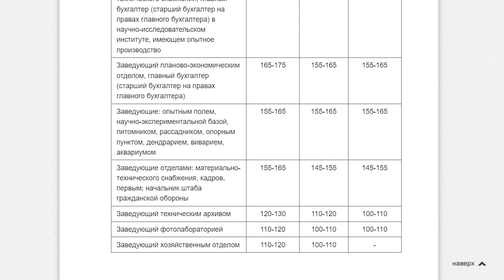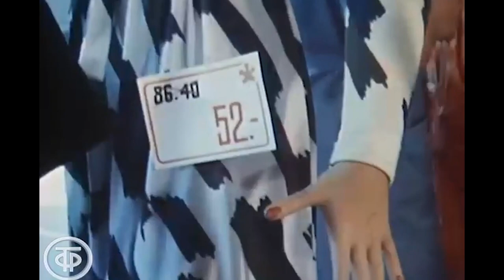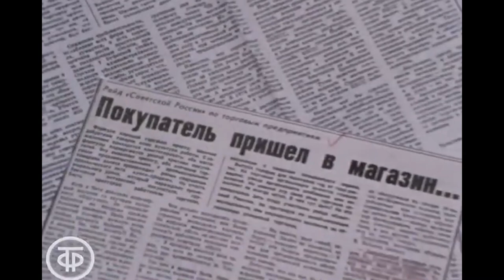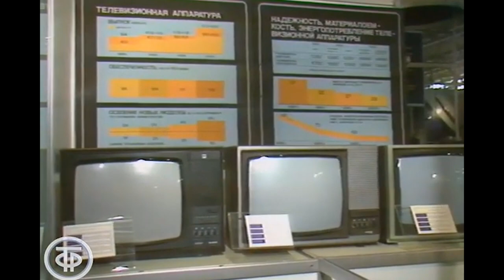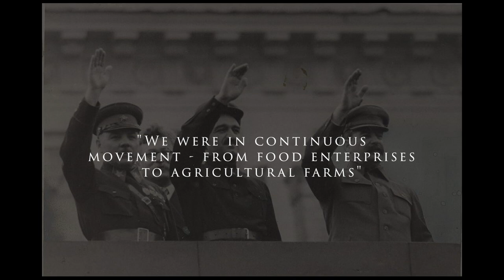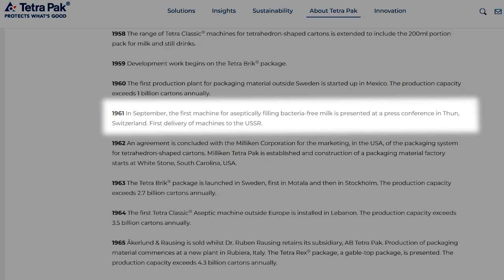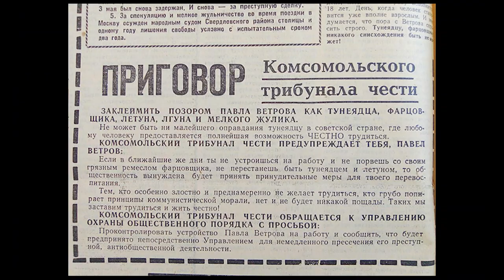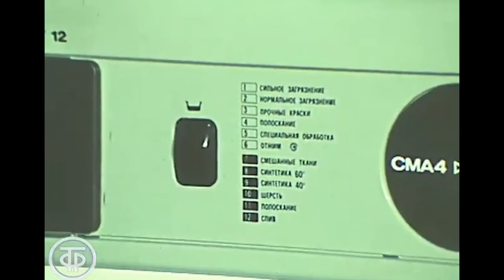Underpayment, Deficit, Imports: How The Soviet Economy Destroyed Itself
The CPSU stripped consumers of their right to choose by establishing absolute control over the production of consumer goods. Gosplan, an economic institute based in Moscow, dictated the standards for clothing, food, and household appliances, and Soviet manufacturers were compelled to comply with the plan. However, since the plan primarily emphasized quantity and total cost, the quality of Soviet brands suffered immensely.

Constant shortages plagued the Soviet consumer market, leading manufacturers to prioritize producing expensive goods in limited quantities.

Contrary to popular belief, goods were not as cheap in the Soviet Union. The price of items such as dresses and wristwatches amounted to half or more of a median salary, while a new TV or vinyl player required 2—3 times the salary of an engineer.

Despite the difficulties in the consumer market, Soviet propaganda relentlessly conveyed the message that the situation was improving. All-Union news releases highlighted the start of production of new household appliances, conveniently omitting the fact that many of these new items were produced using foreign technology. The USSR's reliance on imported equipment and technology was most pronounced in the production of consumer goods.

00:00 Introduction
02:36 Low salaries in the USSR
03:44 Expensive Soviet goods
04:45 Commodity deficit in the USSR
06:33 Deficiency in industry
09:10 Import of Western technologies in Stalin's time
11:54 Imports in the second half of the 20th century
15:44 Soviet propaganda
16:42 Conclusion